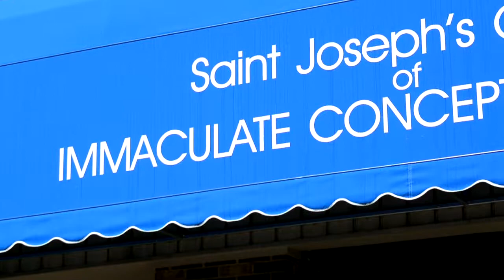Arnold Highlight Reel